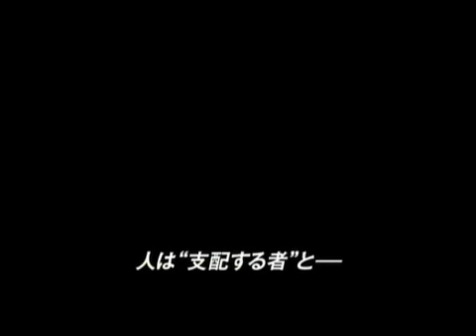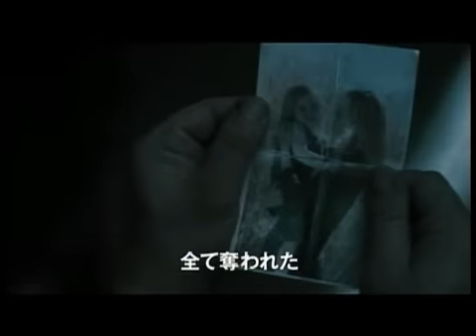『GAMER』 予告編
（作品情報）